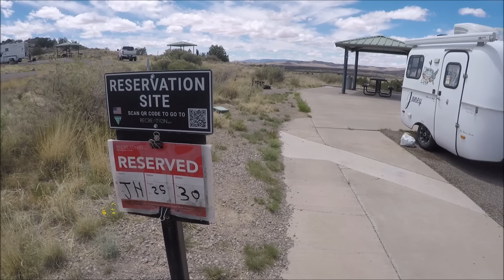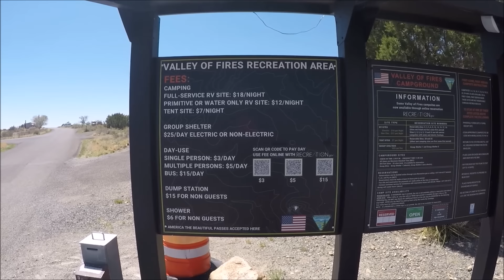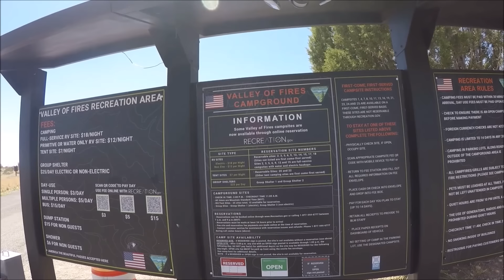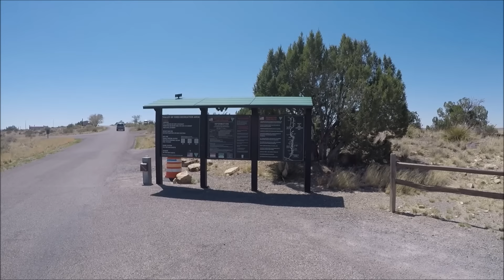Camping in my Scamp at BLM Campground Valley of Fire Carrizozo New Mexico.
This is one of my Favorite campgrounds. It is close by to everything You could need. The campground it's self is very nice. The camp Host is a good one that keeps everything up and in order. The bathrooms have been redone and they are very nice. great showers!
So next time You are near Carrizozo New Mexico check out this campground. take a walk on the walkway that runs down into the lave field.